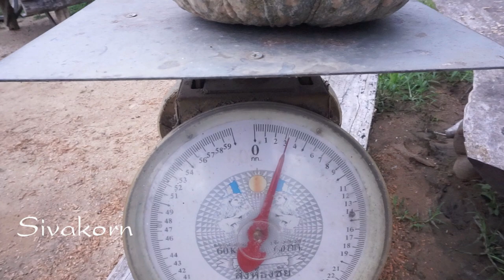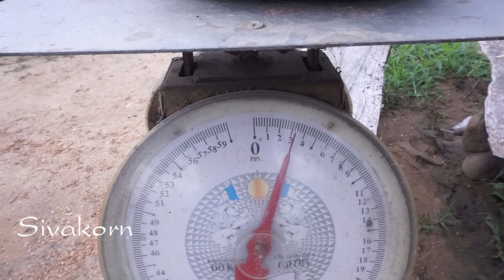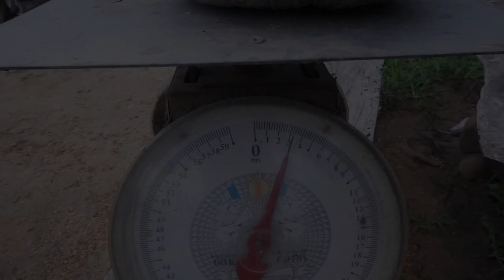5 เคล็ดลับ! ปลูกฟักทองให้ได้กำไรเกิน 10 เท่าของค่าเมล็ดพันธุ์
แชร์ 5 เคล็ดลับ! ปลูกฟักทองให้ได้กำไรเกิน 10 เท่าของค่าเมล็ดพันธุ์
1. ปลูกบนพื้นที่น้ำไม่ท่วมขัง
2. รองพื้นหลุมด้วยปุ๋ยคอกหรือปุ๋ยหมัก + ขี้เถ้าถ่านหรือเศษถ่านบด
3. ใช้ระยะห่างระหว่างต้น 1 เมตร ระยะห่างระหว่างแถว 4 เมตร
4. ปลูกหลุมละไม่เกิน 2 ต้น
5. พอเมล็ดฟักทองงอกได้เครือยาวประมาณ 50 cm.ให้ตัดยอดออก
ติดต่อผ่าน Facebook